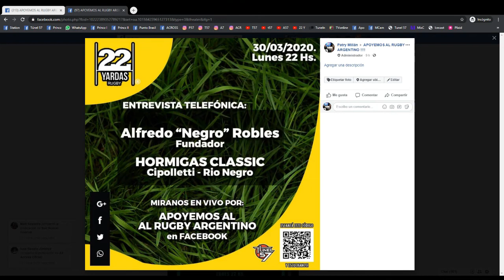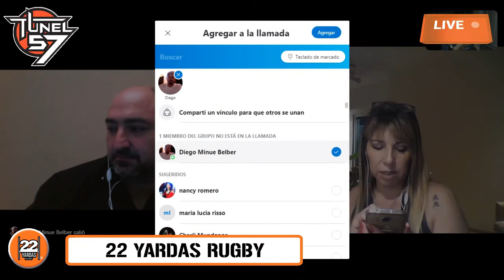22 YARDAS RUGBY. Programa de radio N°: 348. 30/03/2020.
22 YARDAS RUGBY. Programa de radio N°: 348. 30/03/2020.